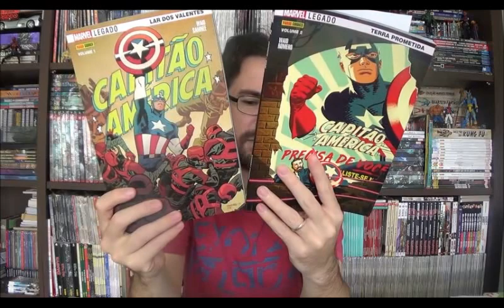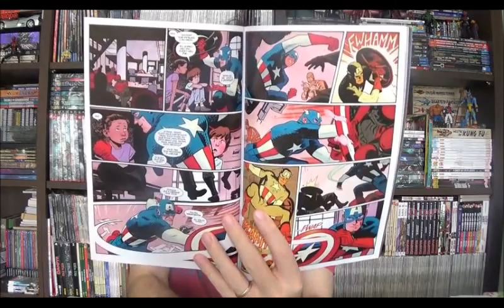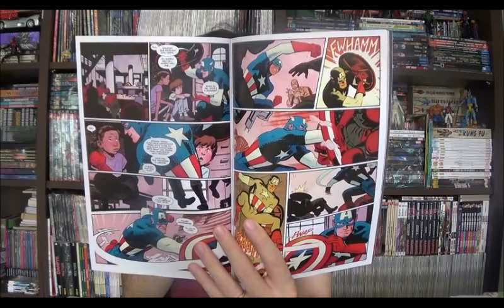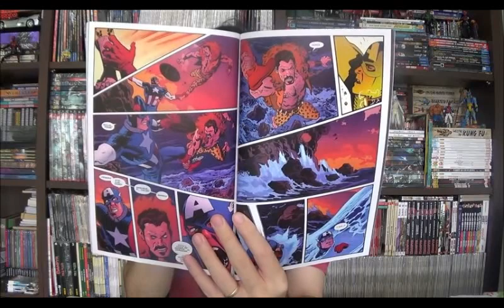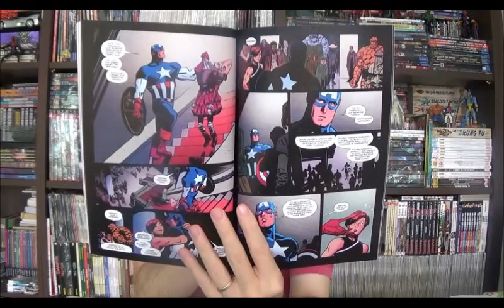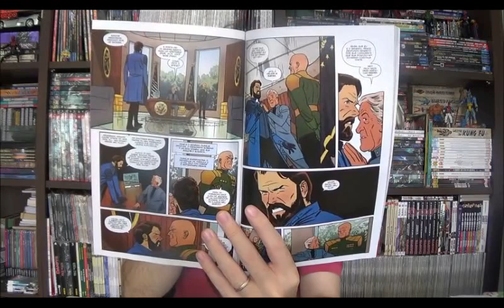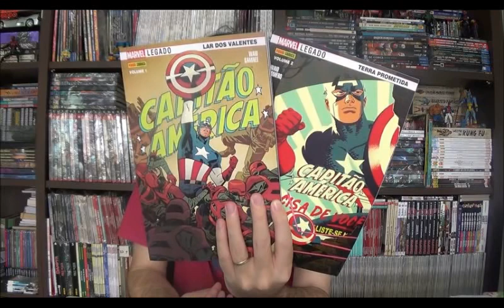Chapéu do Presto Especial - Capitão América Legado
Bem-vindos a mais um Chapéu do Presto especial e no episódio de hoje quero falar sobre o Capitão América na fase Legado que foi todo publicado aqui pela Panini em apenas dois encadernados. Essas revistas foram roteirizadas pelo Mark Waid, tem como artista principal Chris Samnee e procura reposicionar o personagem no universo Marvel depois da breve passagem como agente da Hidra.

⚠ Link para compras na Amazon

Campinas - SP
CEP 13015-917